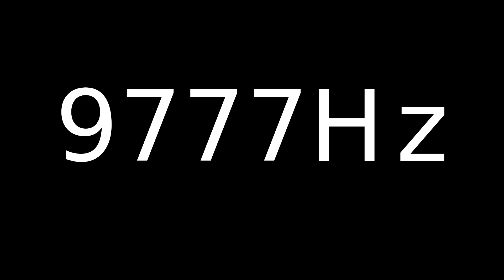Speaker Sound Test 9777Hz | Speaker cleaner sound